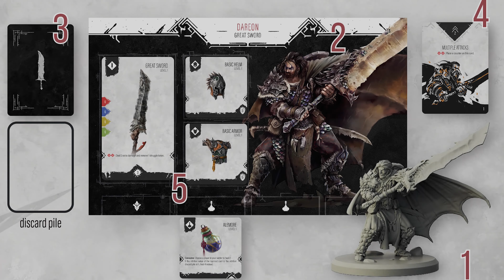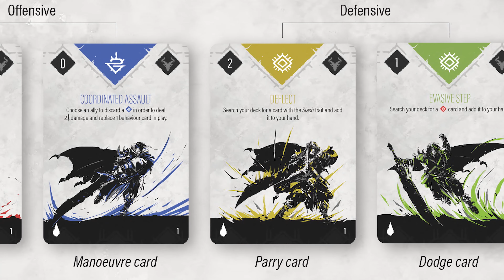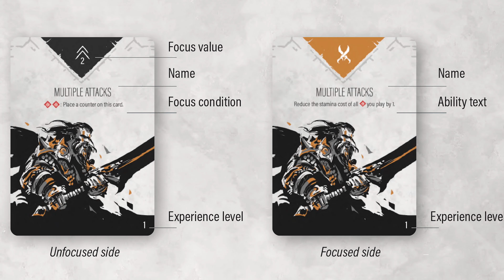Primal The Awakening Présentation Fr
Primal The Awakening est le futur jeu de Reggie Games qui arrive sur Kickstarter le 19 Janvier.

Au programme de ce nouveau Jeu : Grosse baston façon Monster Hunter en campagne ou en partie One-shot.

Hâte de suivre le projet et d'en découvrir plus !!